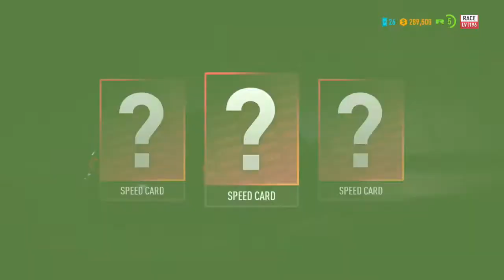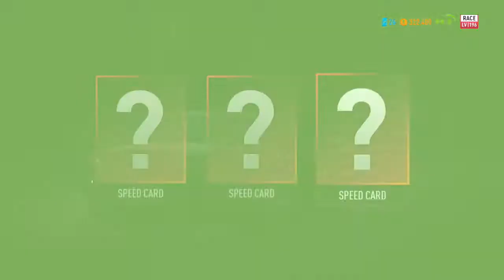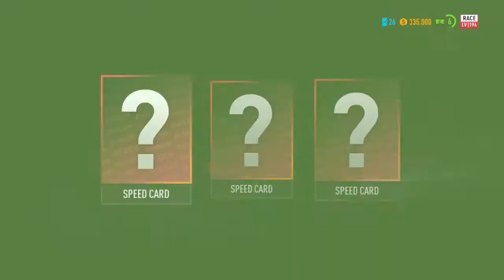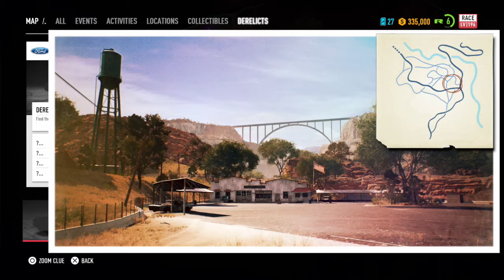Tyler vs La Catrina l Walkthrough Need for Speed Payback Bahasa Indonesia Part 6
STEP THE GAS !!!
Halo semuanya nama gue Azhari dan selamat datang di channel gw. Video ini merupakan walkthrough game kedua di channel ini. Judul gamenya adalah Need for Speed Payback. Rencananya walkthrough ini akan terus lanjut sampai tamat dan akan dibagi menjadi beberapa part. Hope you all guys enjoy this gameplay

@azhael34 (Instagram)
@AzhariRahmatul1 (Twitter)

*This game recorded from PS4 Platform